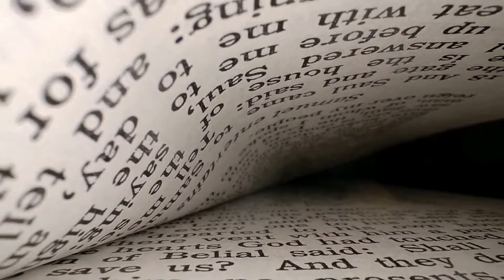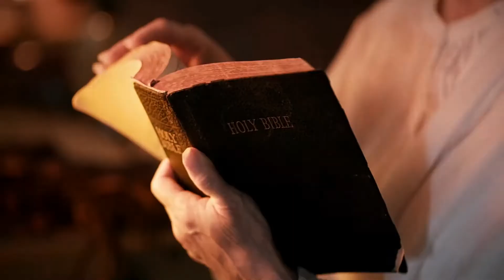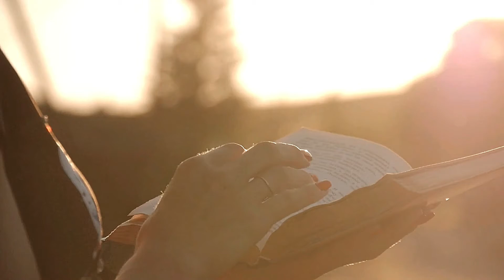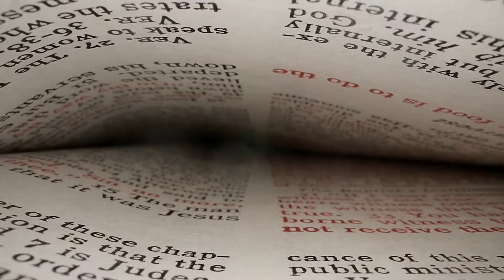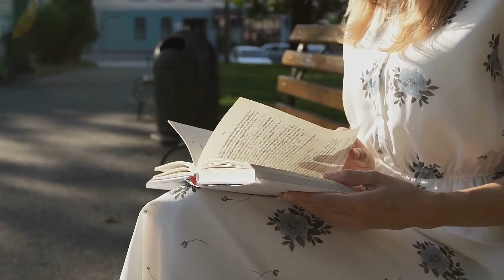Reading the Book of Colossians (NIV)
Timecodes

0:00- Chapter 1 - Paul’s Introduction
0:15-Thanksgiving and Prayer
2:10-The Supremacy of the Son of God
3:43-Paul’s Labor for the Church
4:45- Chapter 2 - Paul’s Labor for the Church
5:30- Spiritual Fullness in Christ
7:03- Freedom From Human Rules
8:32- Chapter 3 - Living as Those Made Alive in Christ
10:56-Instructions for Christian Households
11:50- Chapter 4 - Instructions for Christian Households
11:59-Further Instructions
12:32-Paul’s Final Greetings
14:28- Thank you for joining us